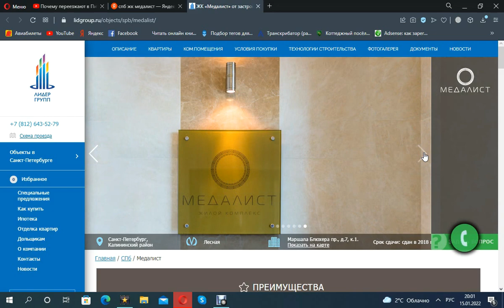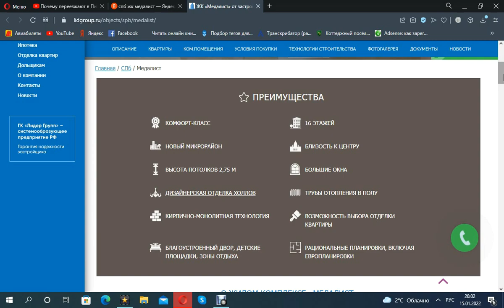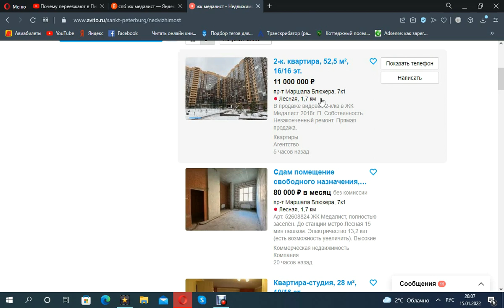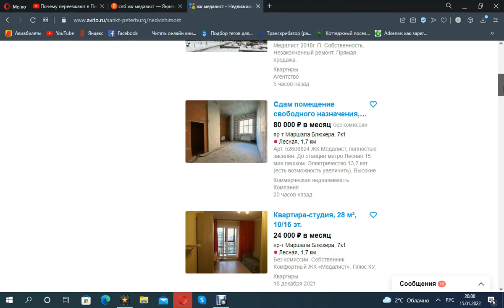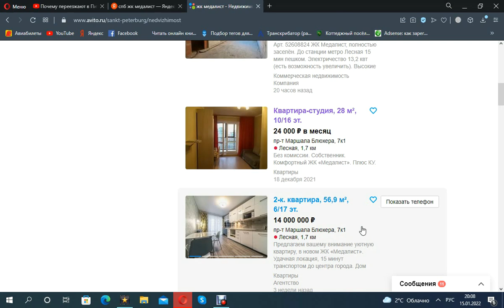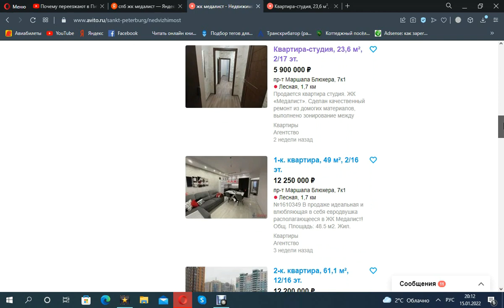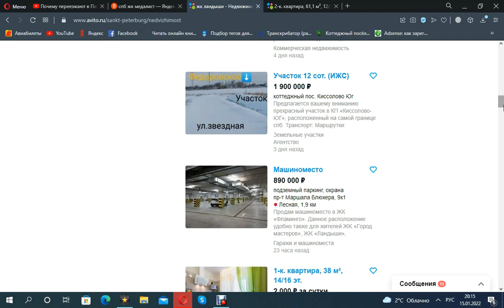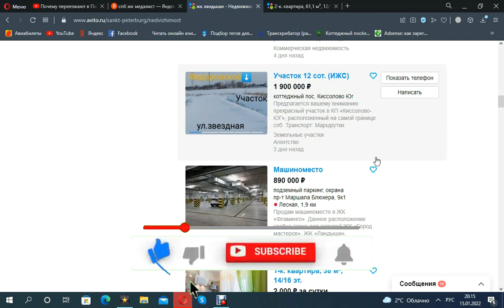Питер Что за цены ЖК Медалист Ландыши Фламинго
Санкт-Петербург Недвижимость ЖК